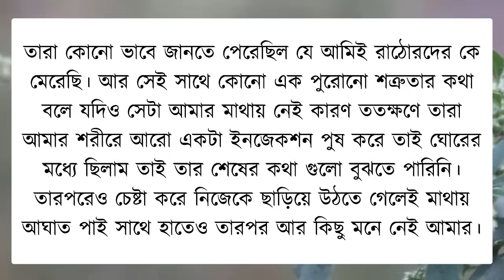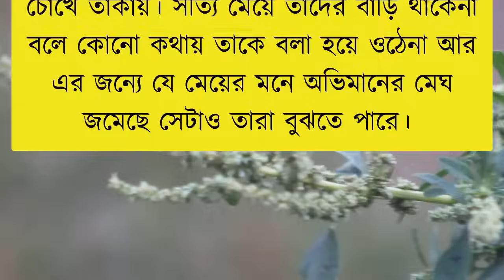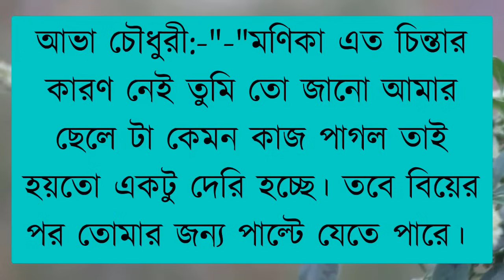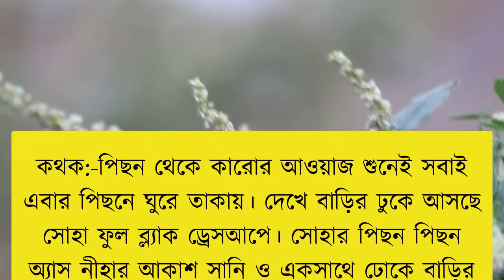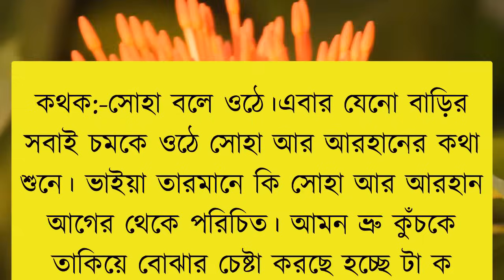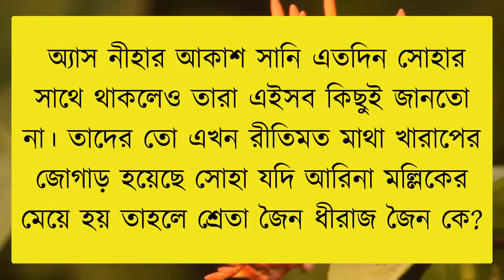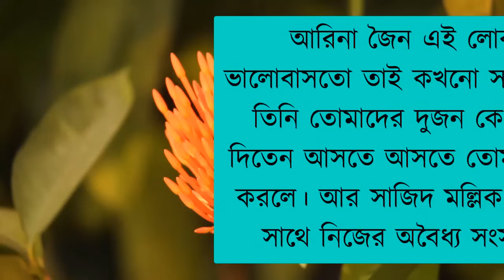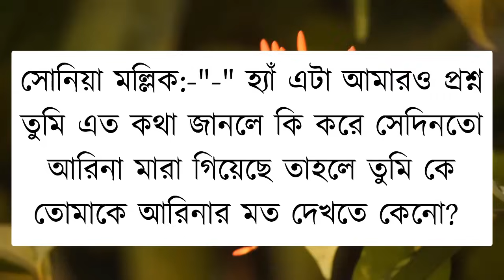তোর মনের অরন্যে | পর্ব-17| Himu_Noyonika | Romantic Love Story | New Love Story 2024